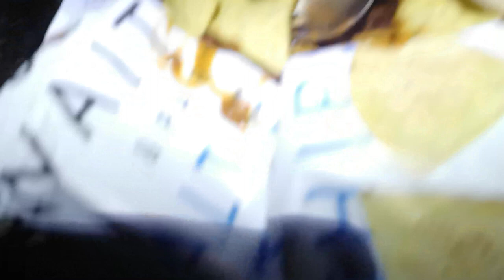#2 English Wood Wild Camp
Enjoyable overnight camp.